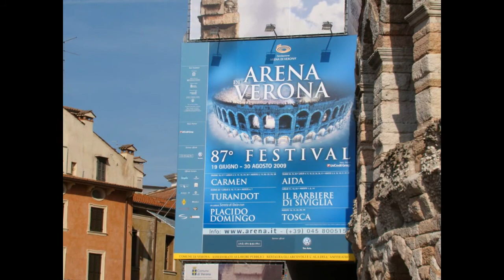Verona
A képek Veronában készültek 2009-ben. Igazából ez egy kísérleti videó, ami a Windows Live Movie Maker 2011 tesztelésekor jött létre. Jó szórakozást a videóhoz. Ha tetszik, tessék "like"-olni:)